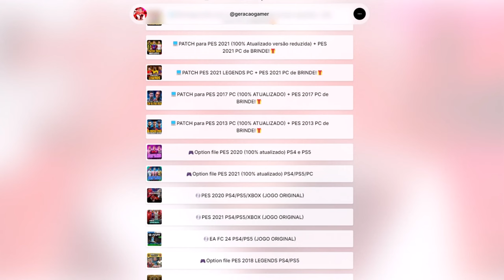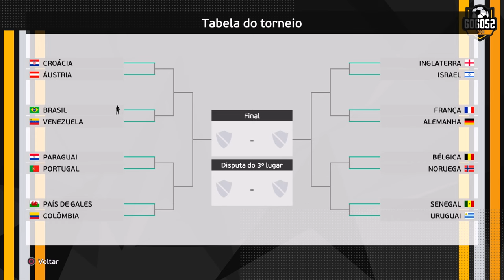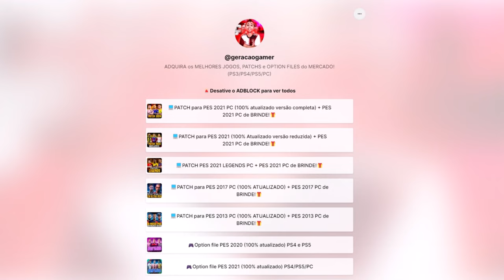COPA DO MUNDO COM O BRASIL, MAS... SÓ CONTROLANDO ENDRICK !! - PES 2021 com PATCH 100% ATUALIZADO